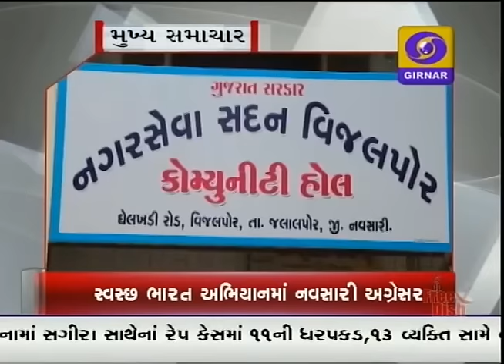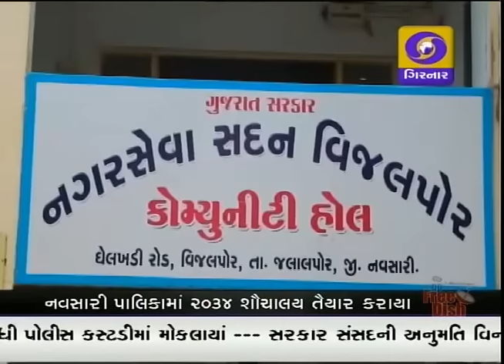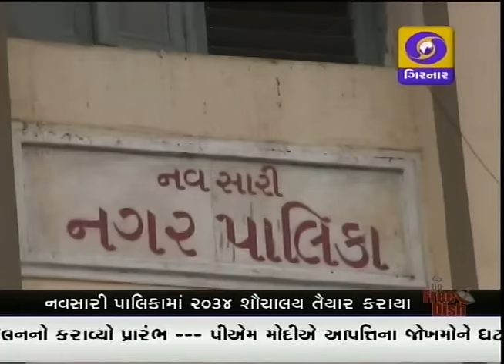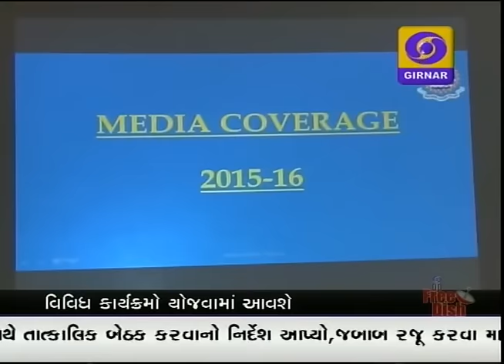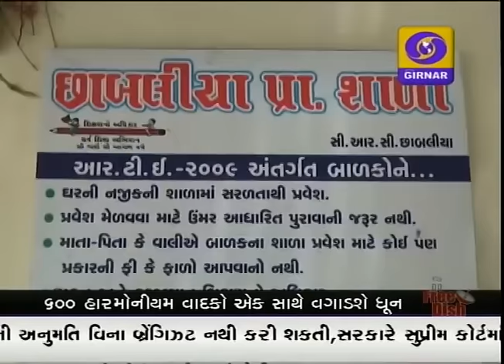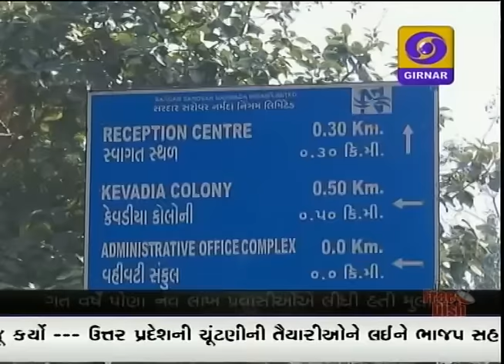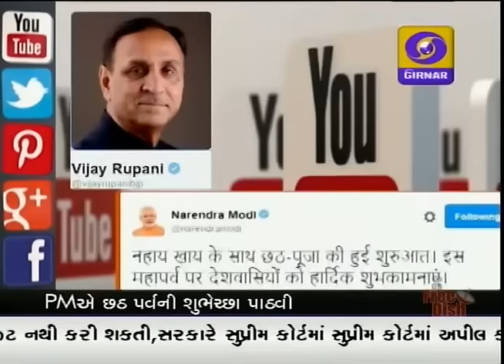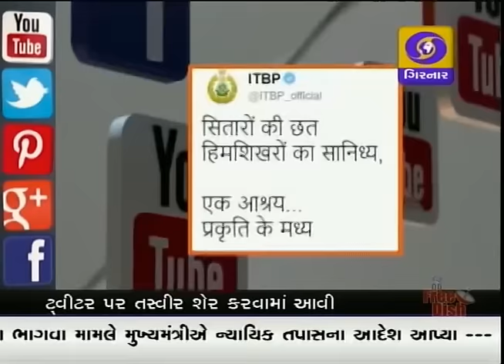GUJARATI NEWS, 7-00 PM ON DD GIRNAR, DATE - 4-11-2016